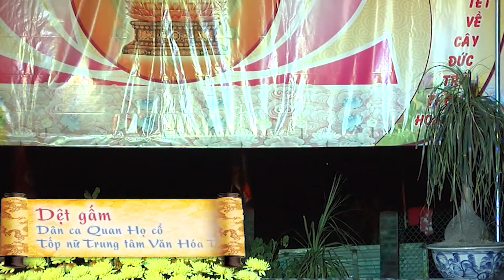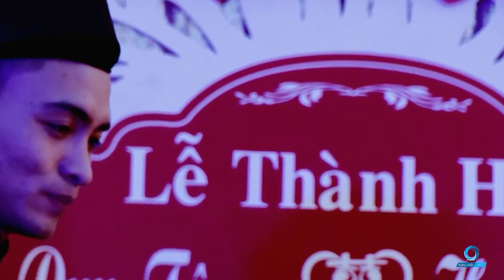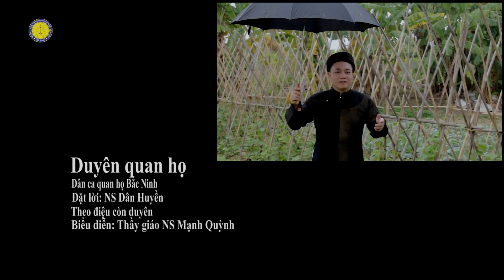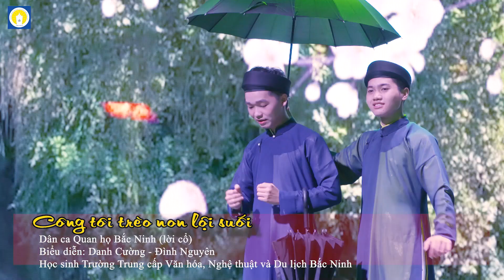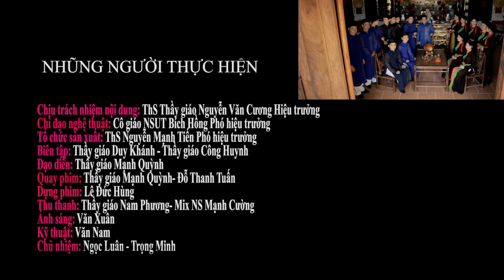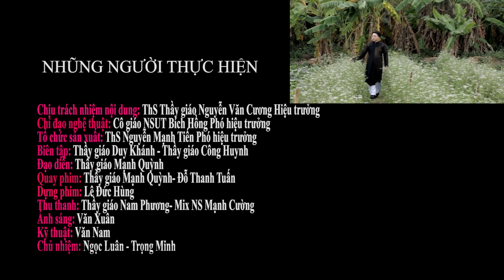Quan Họ Bắc Ninh Nghe Mà Sướng Tai - Liên Khúc Dệt Gấm | Nhạc Quan Họ Cực Hay